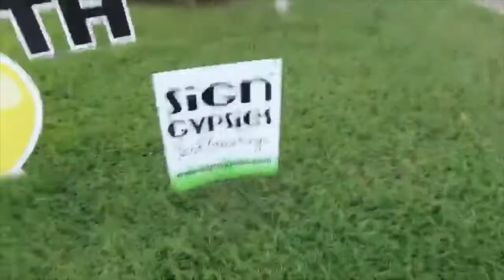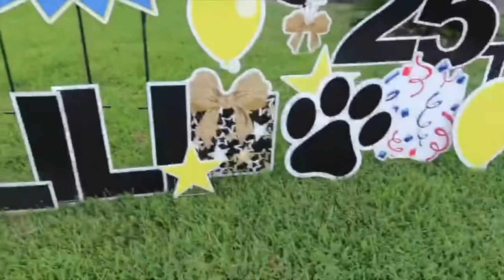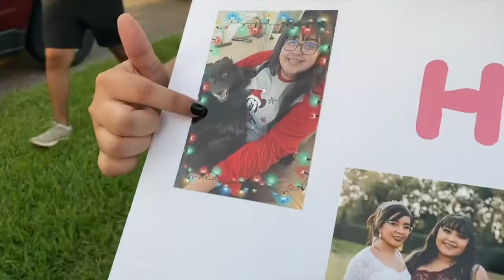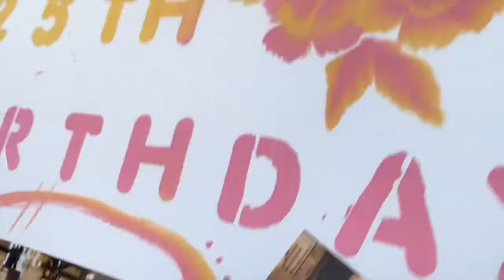✨25th Birthday Vlog! Part 1! ✨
Hello everyone!

My name is Lili and I post vlogs all about my fun adventures, random days, and even some difficult days. Come join the fun!

WHAT UP PARTY PEOPLEEEEEE!

So this summer, August 10th to be exact, I turned 25. That is SO CRAZY! Well, I blogged my birthday weekend and I wanted to share it with all of you! Sunday (day before my birthday) I had a birthday parade with a few friends and family. And a super small birthday dinner (11 people to be exact, including myself) . On Monday, (my actual birthday), I did some other stuff that you will see on my second video 😉

Birthdays are always so weird to me. Weeks before I feel extremely sad and I overthink my whole life, choices, and everything. Especially when it’s a milestone birthday. 25. WOW. Halfway through my 20’s. So this year, with COVID, quarantine, and everything else going on in the world and in my personal life, I was just not really looking forward to it. I’m very thankful for my family and friends that made my weekend special wether they were near or far.